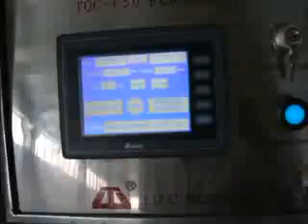Full automatic Plastic Cup Thermoforming Machine